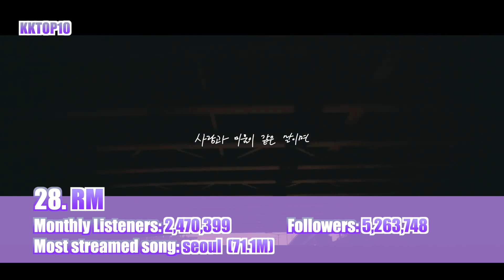K-pop artists with most monthly listeners on Spotify (February 2021)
Our channel aims to present the BIGGEST, the BEST, the TOP groups and idols in K-pop world.

Hello guys, here is KKTOP10! This channel are all about  K-Pop relevant TOP videos.